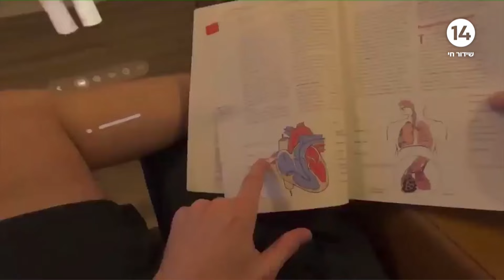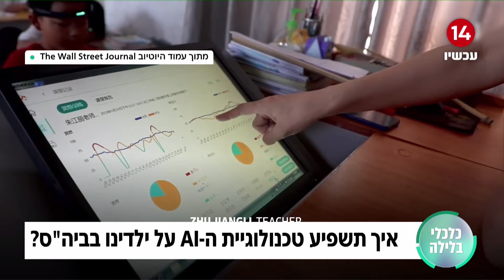איך תשפיע טכנולוגיית ה-AI על ילדינו בביה"ס?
ערוץארבעשרה